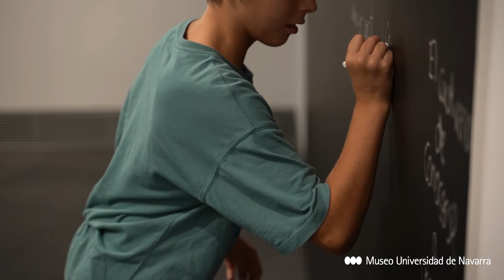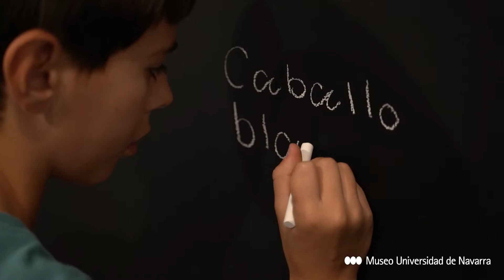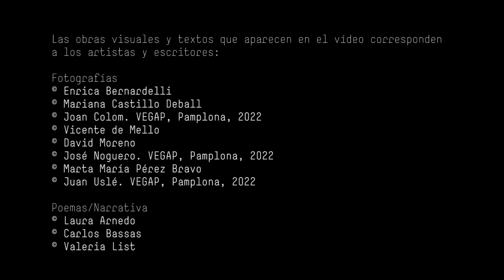Exposición colectiva. 'Intermedia. Escribir la imagen, crear la palabra'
Las comisarias de la muestra y graduadas de la III promoción del Máster en Estudios de Comisariado del Museo Universidad de Navarra, Maite Fraile, Laura Aizcorbe y Dayneris Brito, hablan de esta exposición que juega con la relación entre imagen y palabra.

¿Es la imagen un tipo de narrativa? ¿Se puede mirar el texto como se mira una obra visual? ¿Cómo interactúan la fotografía y la palabra escrita? ¿Colaboran, se combaten, se cuestionan?

Intermedia, que parte de las obras donadas por Patricia Phelps de Cisneros al Museo en 2018 y de su diálogo con el resto de piezas que componen la Colección MUN, es fruto del trabajo práctico y del conocimiento adquirido durante la formación de posgrado de los jóvenes comisarios cuyo Trabajo de Fin de Máster ha sido elegido entre las distintas propuestas presentadas en esta 3ª promoción.

Esta propuesta toma como referencia algunas de las fotografías que Joan Colom realizó en el Raval de Barcelona y que fueron el germen del libro Izas, rabizas y colipoterras de Camilo José Cela. Siguiendo este modelo, las fotografías de José Noguero, Juan Uslé, Enrica Bernardelli, Marta María Pérez Bravo, Vicente de Mello, David Moreno y Mariana Castillo Deball han sido fuente de inspiración para los escritores Carlos Bassas, Laura Arnedo y Valeria List y viceversa. Poemas de Arnedo y List han dado lugar a obra nueva de la mano de Pérez Bravo, de Mello y Noguero.

El resultado no es una muestra fotográﬁca acompañada por obra literaria sino una exposición en la que ambas disciplinas tienen el mismo protagonismo. Dado que los textos expuestos nacen a partir de las fotografías seleccionadas y viceversa, obras que nacen a raíz del texto, Intermedia subraya lo que la palabra y la imagen tienen en común. Recuerda y enfatiza que la lectura es un acto visual al exponer el texto como objeto visual y jugar con la dirección de lectura, la tipografía, la forma, el tamaño y la disposición de las palabras. A su vez, muestra que la recepción visual de la fotografía se experimenta a través del lenguaje. Como afirmaba Didi Huberman “El gran error es pensar que solo se mira con los ojos. Se mira con todo el cuerpo y, en segundo lugar, con el lenguaje”.